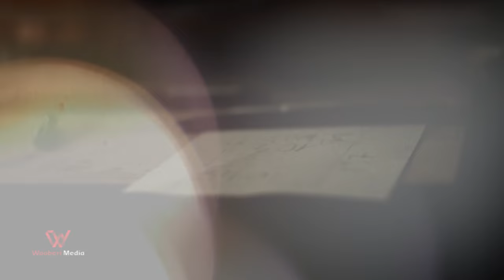Muxuu yahay gantaalka uu haysto ruushku ee cabsida iyo aragaxa ku haya reer galbeedka | SARMAT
Muxuu yahay gantaalka uu haysto ruushku ee cabsida iyo aragaxa ku haya reer galbeedka | Gantaalka SARMAT ama Gantaalka Shaydaanka!